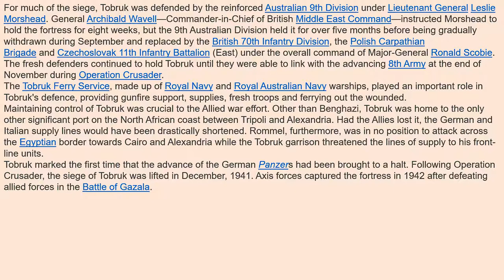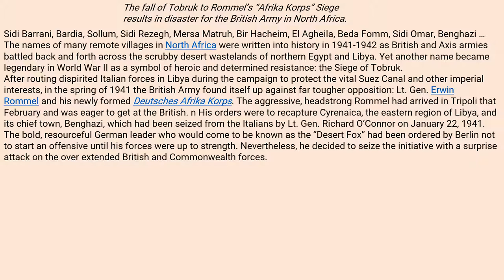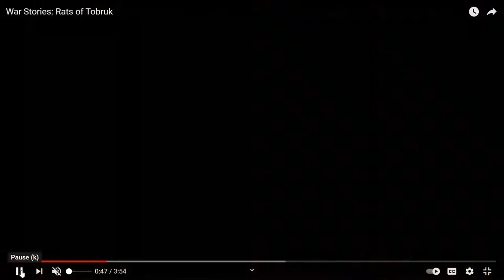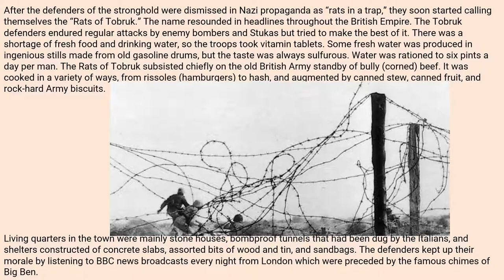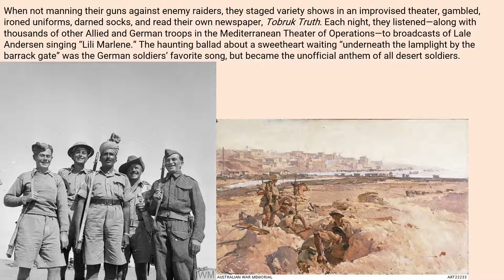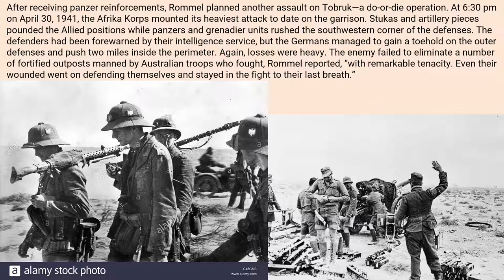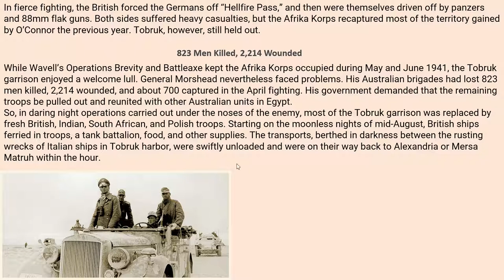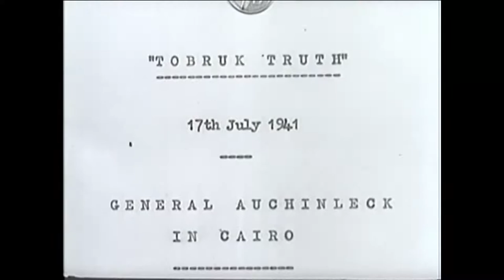NORTH AFRICA 1941 PART 2 SIEGE OF TOBRUK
This is the Timeline of the Siege of Tobruk in North Africa 1941.